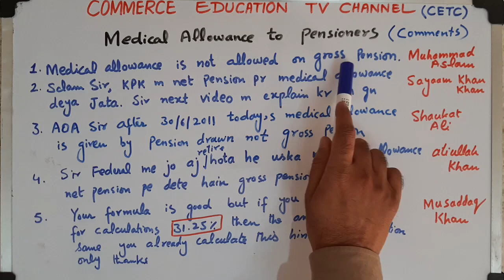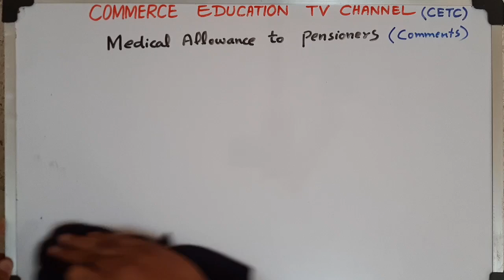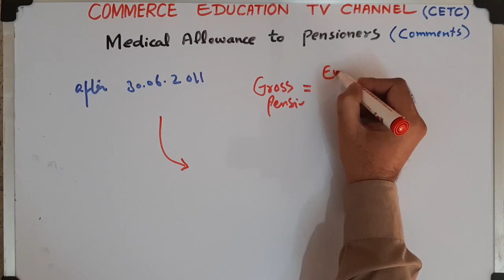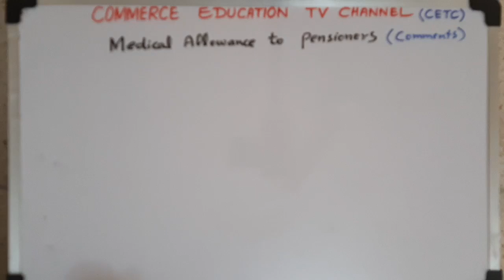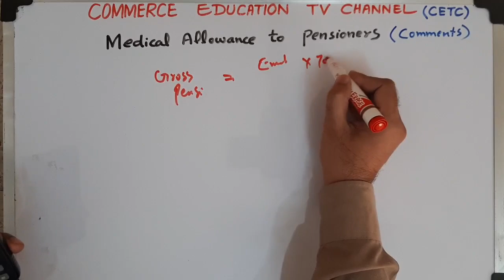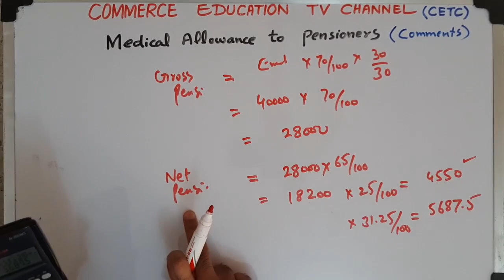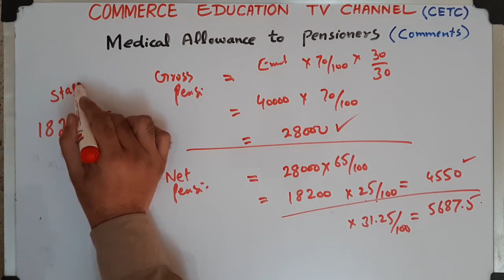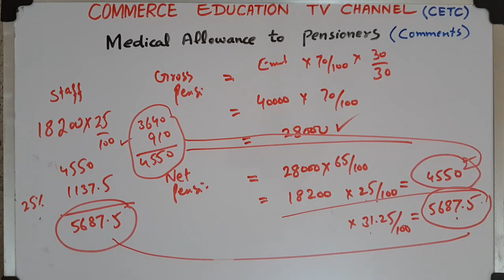Pensioners Medical Allowance - Short Cut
Pensioners medical allowance is calculated on net Pension